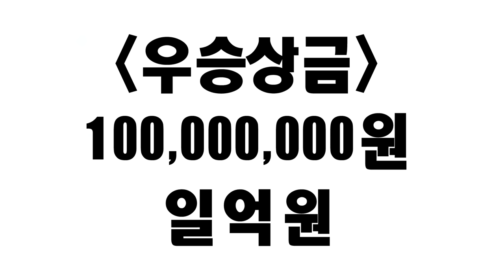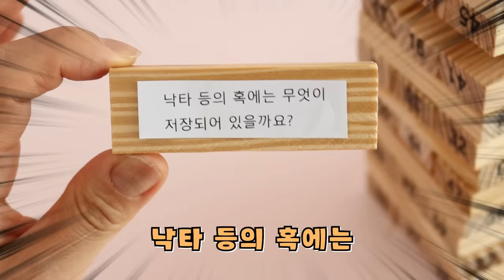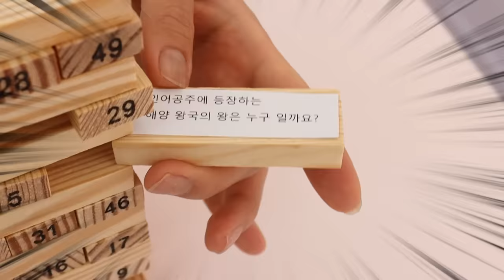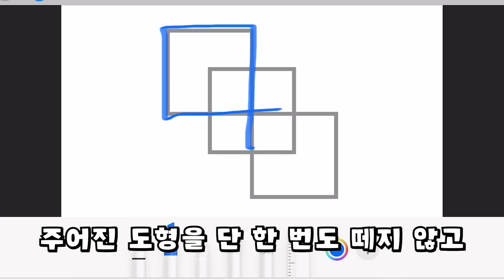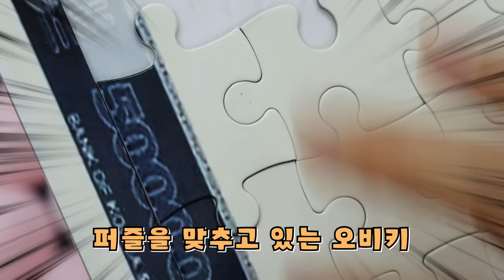악마의 게임이 시작된다! 상금 1억의 주인공은? [오마이비키]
상금 1억을 걸고 악마의 게임이 시작됐다!
과연 이 게임의 승자는 누구일까?